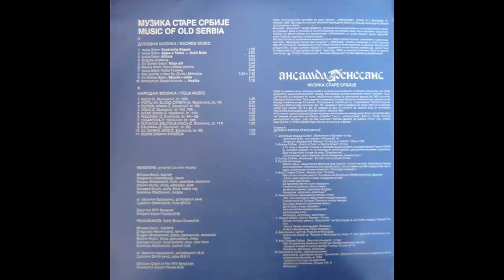Ansambl Renesans - Kir Stefan Srbin Vkusite i vidite - (Audio 1982) HD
Engineer – Radovan Matić
Ensemble – Renesans, Ansambl Za Ranu Muziku
Fife, Percussion, Conductor – Dragan Mlađenović
Liner Notes – Dragan Mladjenović
Lyricon, Percussion, Vocals – Miomir Ristić
Other – Neda Bebler, Stanko Terzić
Photography By – Dušan Milijić
Recording Supervisor – Milorad Kuzmanović
Sarangi – Svetislav Madžarević
Soprano Vocals – Mirjana Savić
Tenor Vocals – Dragoslav Aksentijević
Zurna, Fife, Horn – Georges Grujić